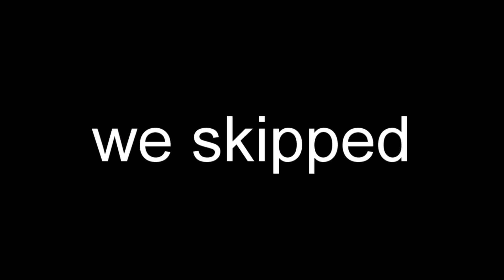Getting Good At This | Among Us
maybe I didn't do it?